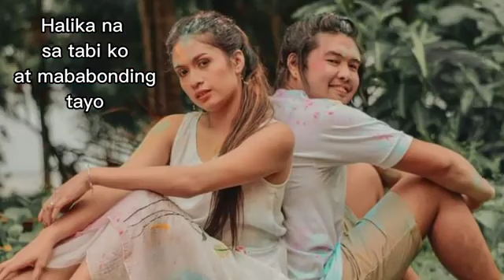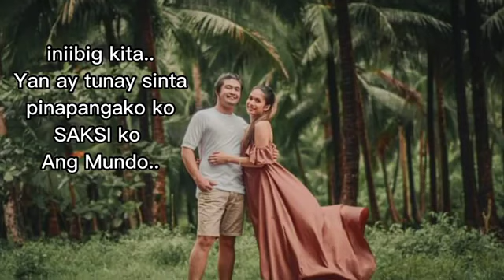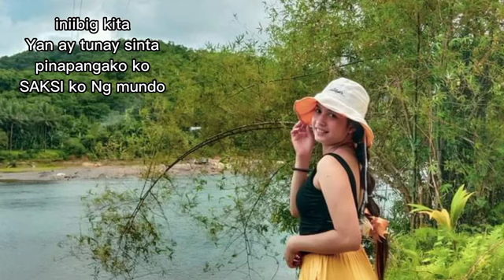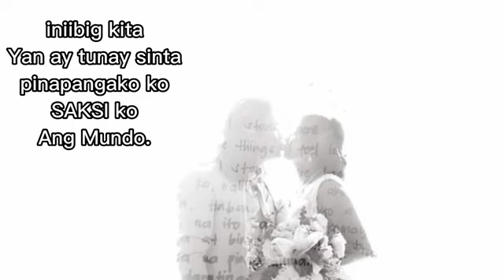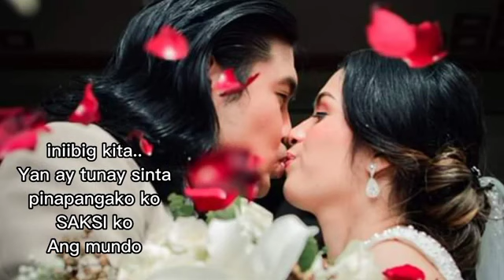SAKSI KO ANG MUNDO by songwriter composer Dennis sario Isa sa paburito Kong kanta ni idol